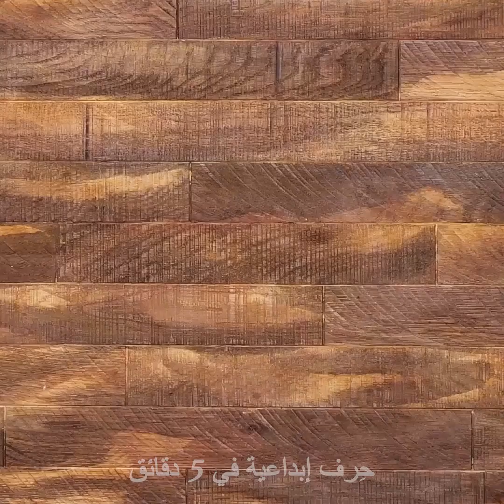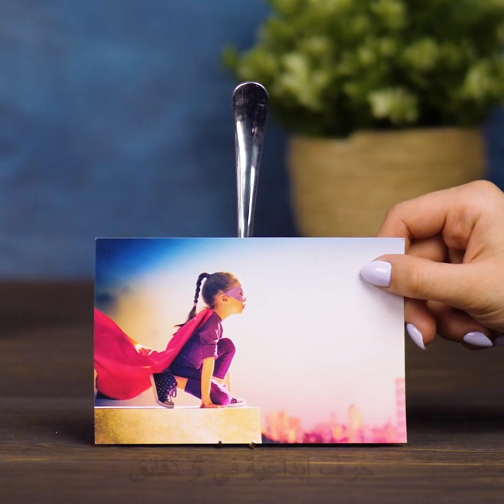٤٠ حيلة مفيدة باستخدام الشوكة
الطوابع الزمنية:

1:08 نزع السدادات الخشبية

2:35 طي فوط المائدة

3:37 اصنع بنفسك شمعدان

4:39 كيف تربط فيونكة لطيفة

6:06 كيف تأكل مكرونة السباجيتي

8:20 طرق تقطيع الخضروات